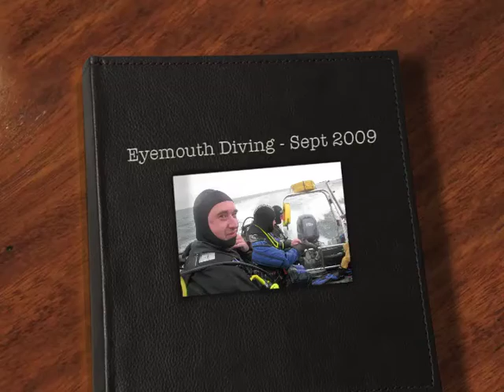Eyemouth Diving Sept 2009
DK and dp diving off Eyemouth - Sunday 6th September 2009